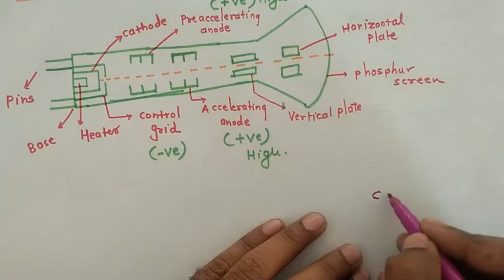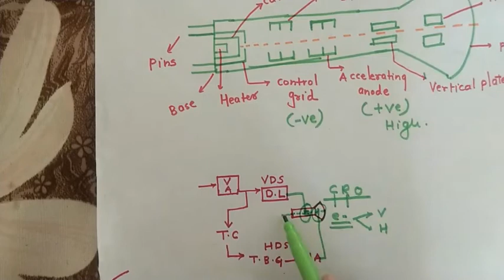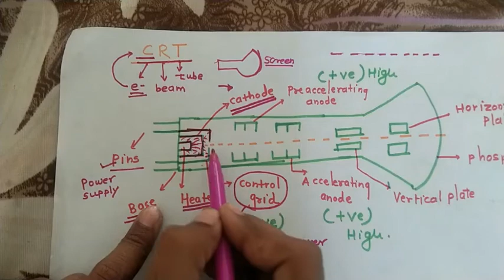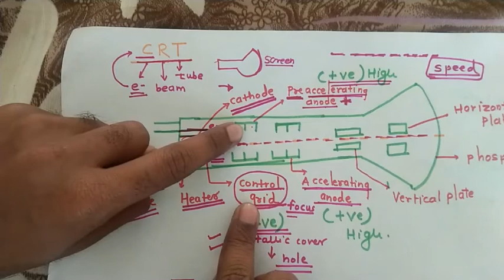3 3 CRT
EMI,MSBTE